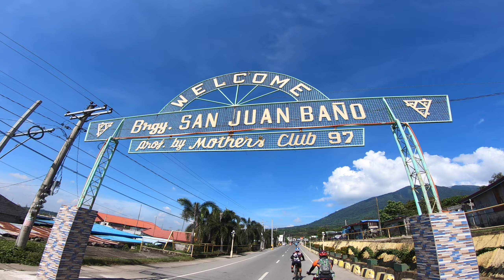Mt.Arayat Ride (V3)